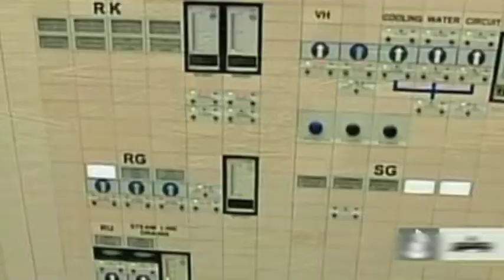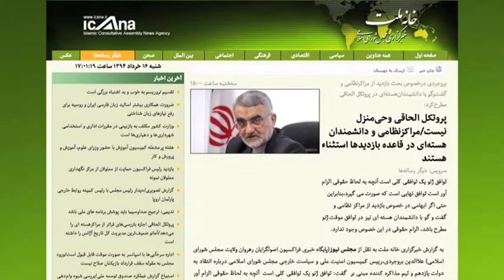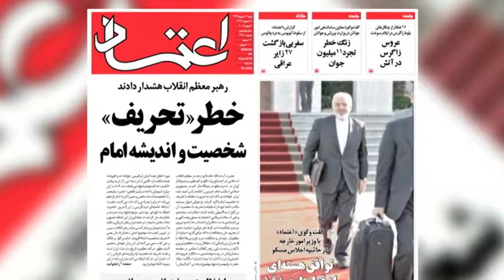ظریف: گلچین کردن بخش‌هایی از پروتکل الحاقی از سوی ایران، ممکن نیست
در حالیکه برخی از نظامیان و نمایندگان مجلس ایران بازدید از مراکز نظامی در قالب اجرای پروتکل الحاقی را غیرقابل پذیرش دانسته‌اند، وزير امور خارجه ايران معتقد است که اینگونه «گلچين کردن» بعضی از بخش‌های پروتکل الحاقی توسط ایران، به هيچ وجه امکان پذير نيست.گزارش کوروش صحتی